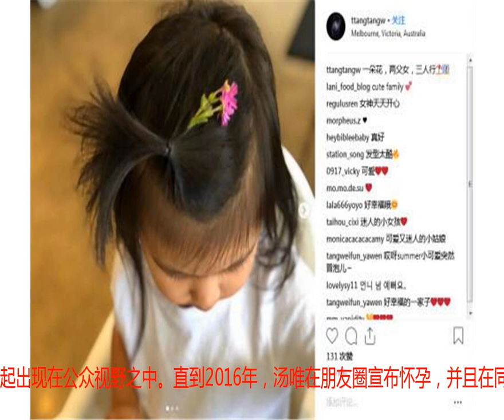汤唯首晒老公和女儿，但老公颜值又被网友吐槽了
四年前，汤唯嫁给了韩国导演金泰勇。故事大致是这样的：2010年，两人因电影《晚秋》结缘；2013年，在韩国拍广告期间的汤唯与金泰勇再次相逢，后发展成为恋人，并于2014年低调完婚。四年前，汤唯嫁给了韩国导演金泰勇。故事大致是这样的：2010年，两人因电影《晚秋》结缘；2013年，在韩国拍广告期间的汤唯与金泰勇再次相逢，后发展成为恋人，并于2014年低调完婚。因为“女神”嫁给了一位相貌平平的韩国导演，不少粉丝网友都表示不太理解。毕竟很多人都认为凭借汤唯出众的气质和独特的魅力她完全可以找一个更好的男人。（虽然不太理解这个“更好”有什么特殊的定义。）婚后的两人生活低调又平静，很少一起出现在公众视野之中。直到2016年，汤唯在朋友圈宣布怀孕，并且在同年的8月25日，在香港产下女儿summer。宝宝出生两年，从未露面。然后就在昨天，汤唯竟然破天荒的晒了一组女儿和老公的照片。定位是在墨尔本，应该是一家三口去度假啦。这算是汤唯首次在个人社交媒体上公布老公金泰勇和孩子合影。下面这张照片中，女儿Summer梳着小辫子，头发上还插着一朵小花儿。从这个角度看她嘟嘟的小脸和长长的眼睫毛，长相肯定也是十分可爱的